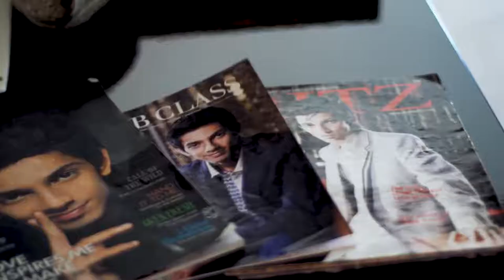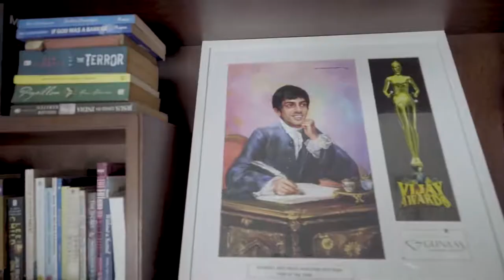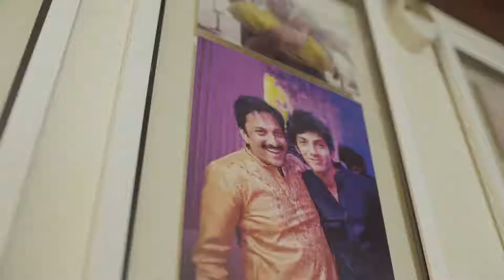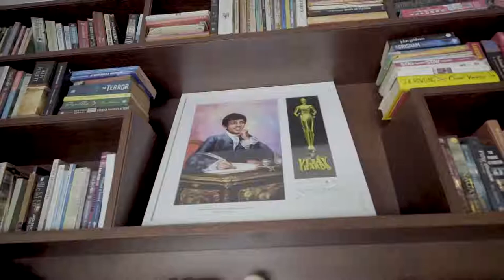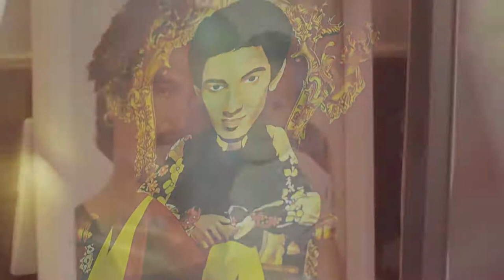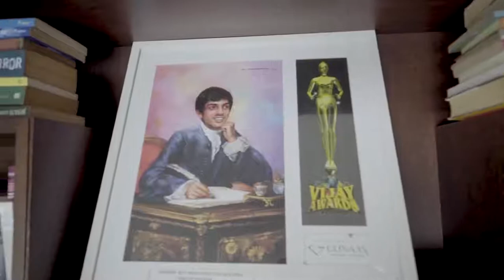Asian Paints Where The Heart Is Season 2 Featuring Anirudh Ravichander